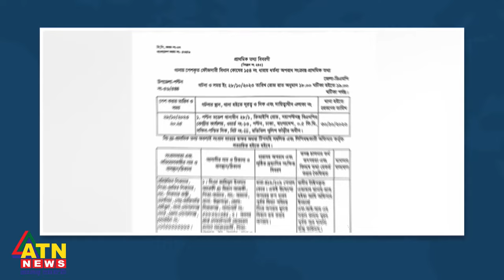অবসরপ্রাপ্ত সেনা কর্মকর্তা হাসান সারওয়ার্দী গ্রে'প্তা'র | ATN News